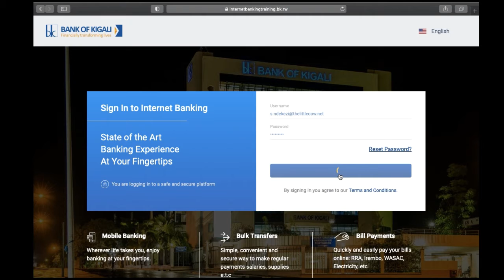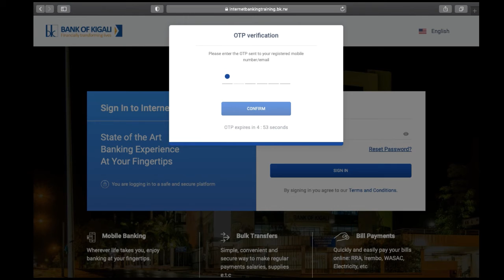How to Login to Your Account on BK's Internet Banking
Follow this video to learn how to Login to your account on BK Interent Banking